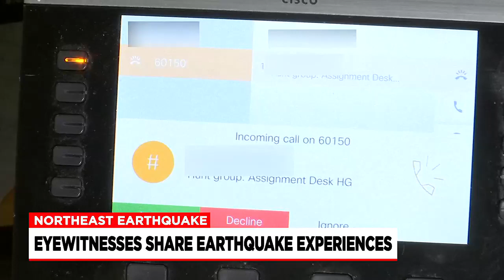Springfield bank manager recalls earthquake reaction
Western Massachusetts residents were startled and confused when the tremor from a 4.8 magnitude earthquake, centered in New Jersey, shook parts of the area.